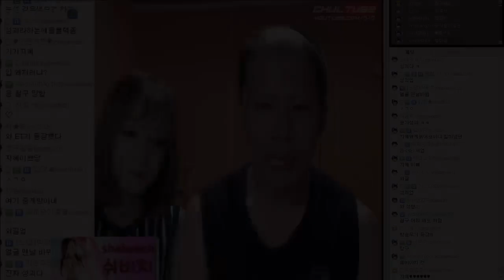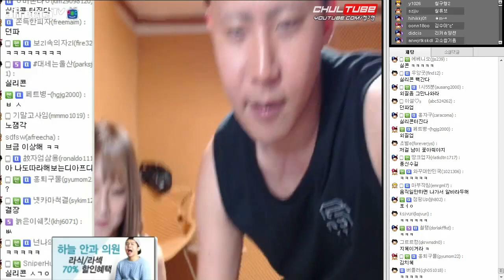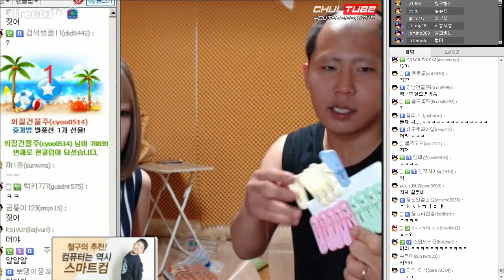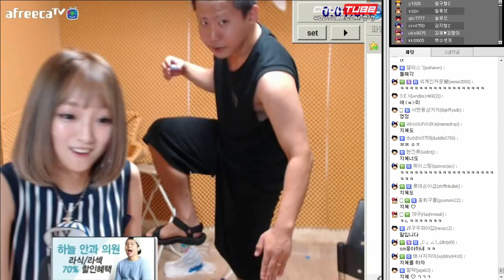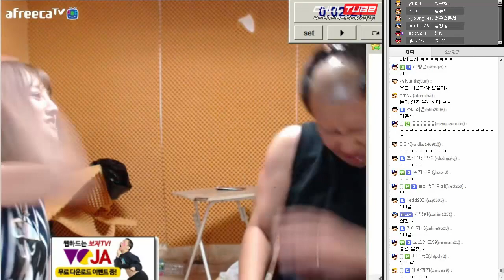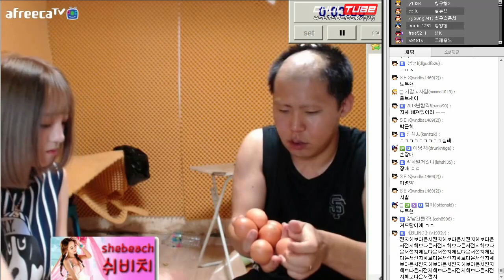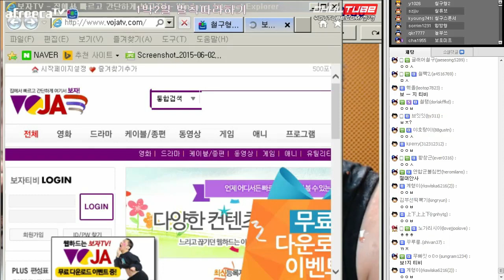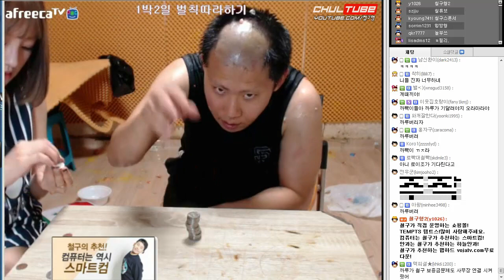철구&지혜 기네스기록 도전하기 (15.07.03방송) :: Chul Gu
철구&지혜 기네스기록 도전하기